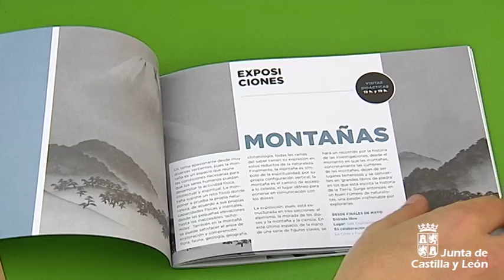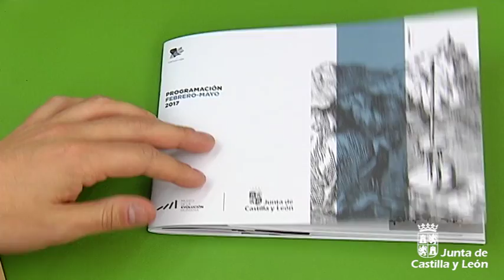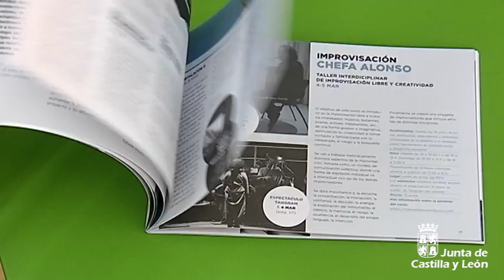El MEH ofrece 165 actividades dentro del amplio programa del cuatrimestre febrero-mayo